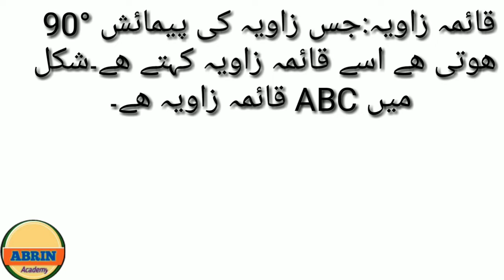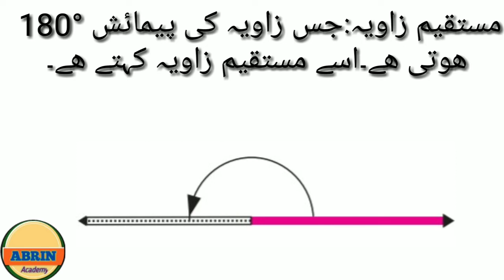Basic math || Types of angle || Urdu Medium || زاویوں کی قسمیں